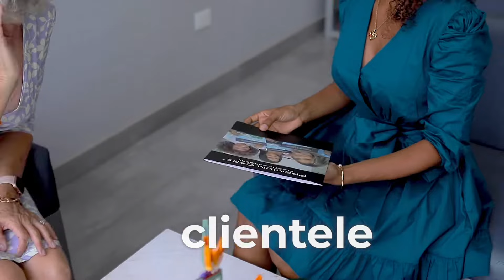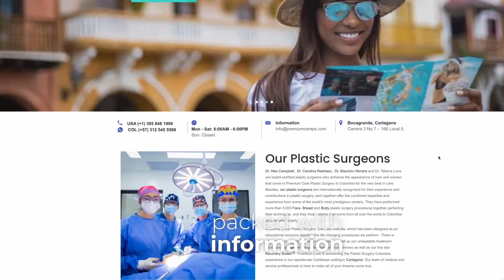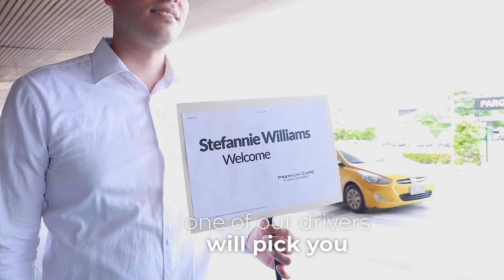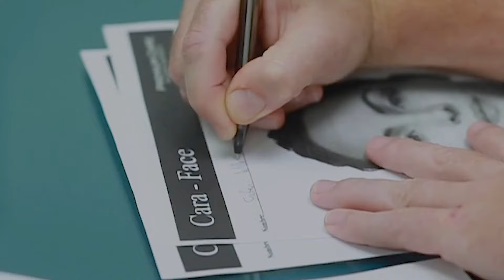Premium Care Plastic Surgery®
Known for its beautiful people and for excellence in cosmetic plastic surgery, Colombia is well established as a top destination in an exploding medical tourism industry. Plastic surgeons in Colombia are world renowned for their skill and eye for beauty, and have long been servicing a population where the commitment to looking great is a national obsession.

Situated in the stunning Caribbean setting of Cartagena, Premium Care Plastic Surgery® offers its international clientele the ultimate combination of surgical expertise, world-class facilities, and luxurious recovery services.

Premium Care® was founded by Dr. Alex Campbell, a plastic surgeon from the United States, and Dr. Carolina Restrepo, a plastic surgeon from Colombia and now includes a team of plastic surgeons working together to optimize results for patients.  Through their unique vision and innovative business model, Premium Care has set a new gold standard for plastic surgery, and serves patients from all over the world that travel to Colombia for aesthetic procedures.